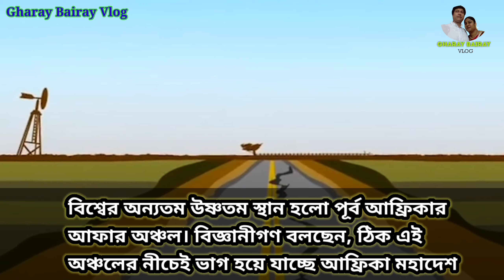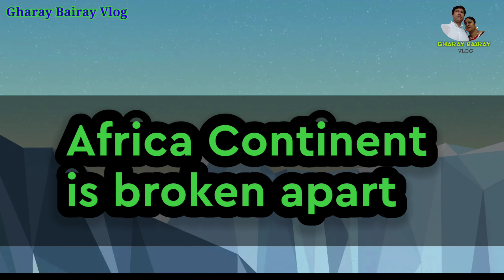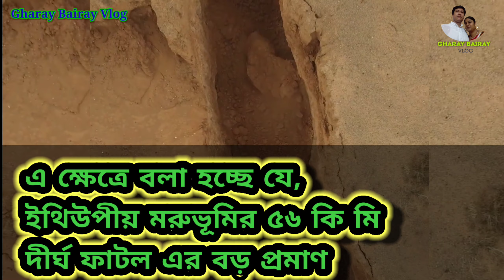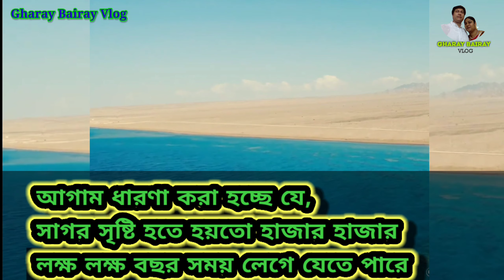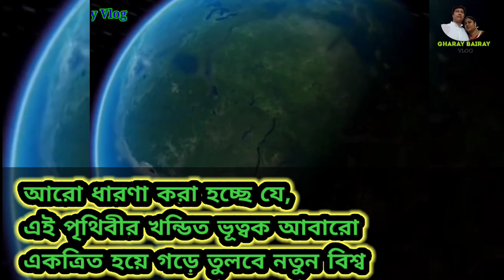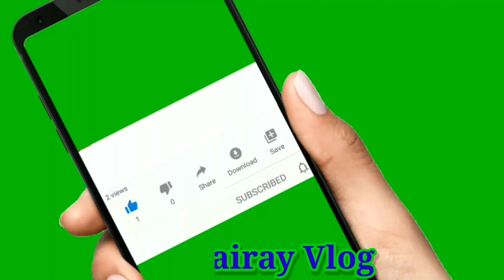পৃথিবীর ভূত্বকে আসছে বিরাট পরিবর্তন| আফ্রিকা মহাদেশ ভেঙ্গে টুকরো হয়ে যাচ্ছে| বিস্তারিত ভিডিওতে দেখুন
পৃথিবীর ভূত্বকে আসছে বিরাট পরিবর্তন
আফ্রিকা মহাদেশ ভেঙ্গে টুকরো হয়ে যাচ্ছে
বিস্তারিত ভিডিওতে দেখুন